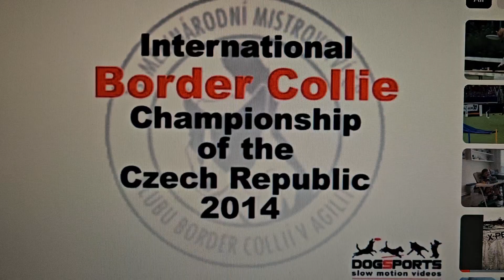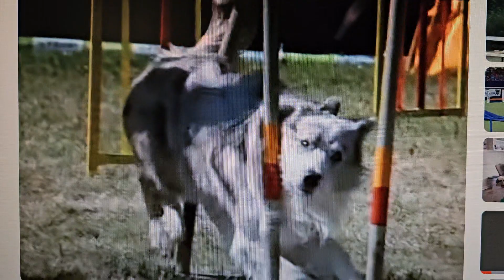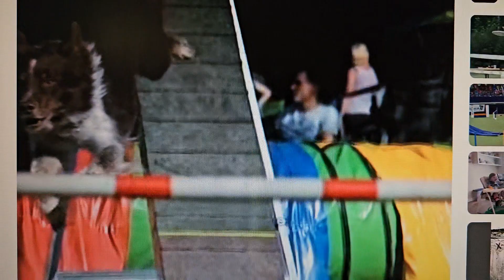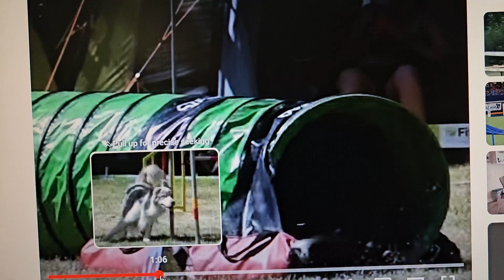At The Agility World Championship 🌍 Slow Motion Movie 🏅🏅🏅The Dogs Do Amazing At Their Skills! 💯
Song -Spinout (Wavetraxx Remix)
Artist -DJ Pawel C